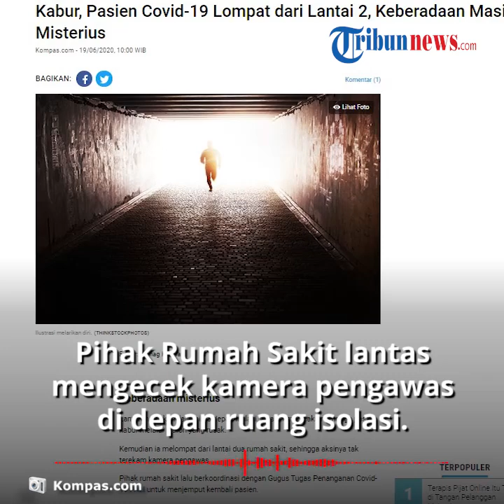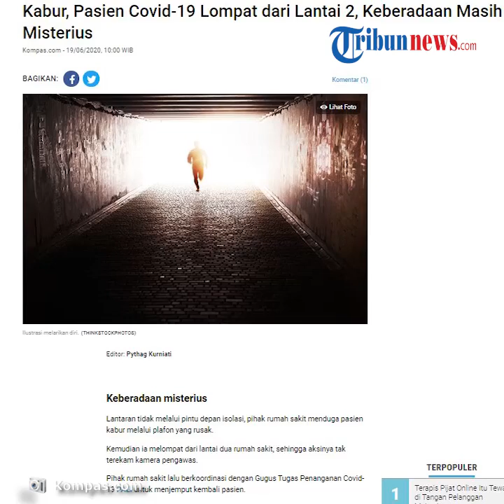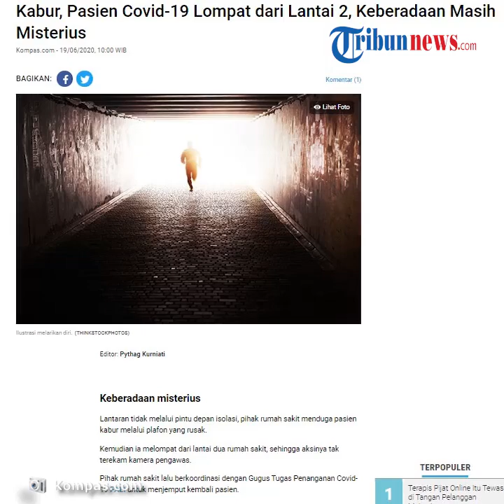Pasien Covid 19 di Sumsel yang Kabur Belum Ditemukan, Diduga Lompat dari Lantai 2 RS Talang Ubi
TRIBUN-VIDEO.COM - Seorang pria berusia 25 tahun yang merupakan pasien Covid-19 di Kabupaten Penukal Abab Lematang Ilir (PALI), Sumatera Selatan, kabur dari ruang isolasi.

Ia kabur melalui plafon Rumah Sakit Talang Ubi yang rusak, dan lompat dari lantai 2, pada Selasa (16/6/2020).

Dilansir oleh Kompas.com, Direktur Rumah Sakit Talang Ubi dr Tri Fitrianti mengatakan, kaburnya pasien tersebut diketahui ketika perawat rumah sakit hendak mengantarkan makanan untuknya.

"Kejadiannya Selasa kemarin, ketika perawat hendak memberikan makanan, pasien ini sudah tidak ada di tempat," tutur Tri pada wartawan, Kamis (18/6/2020).

Pihak Rumah Sakit lantas mengecek kamera pengawas di depan ruang isolasi, namun tak melihat momen ketika pasien kabur.

Diduga pasien kabur melalui plafon RS yang rusak, dan melompat dari lantai 2.

Pihak rumah sakit lantas bekerja sama dengan Gugus Tugas Penanganan Covid-19 PALI untuk menjemput kembali pasien.

Namun ketika dijemput, pasien tidak ditemukan di kediamannya.

"Kami sudah berusaha semaksimal mungkin, kami juga minta dukungan dari keluarganya agar pasien ini dirawat dulu agar bisa disembuhkan," ujar Tri.

Hingga kini tim gabungan masih mencari keberadaan pasien tersebut.

(Tribun-Video.com/Inung Pratama)

Artikel ini telah tayang di Kompas.com dengan judul "Kabur, Pasien Covid-19 Lompat dari Lantai 2, Keberadaan Masih Misterius",